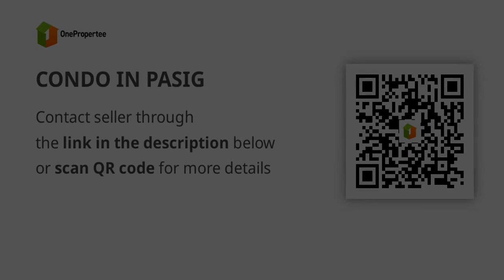CONDO IN PASIG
Condominium/Apartment Type: Residential Condominium
Number of Bedrooms: 2
Number of Bathrooms: 1
Unit Size in sqm: 60 sqm.